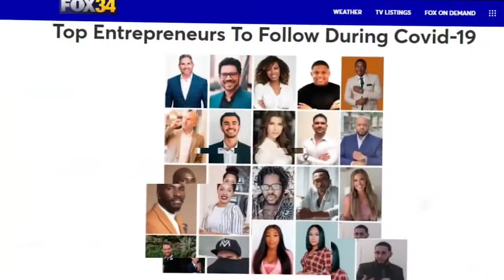Le Meilleur Investissement Immobilier - Live Avec Olivier Monard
Dans cette nouvelle vidéo live avec Olivier Monard on te parle du meilleur investissement immobilier

Avertissement